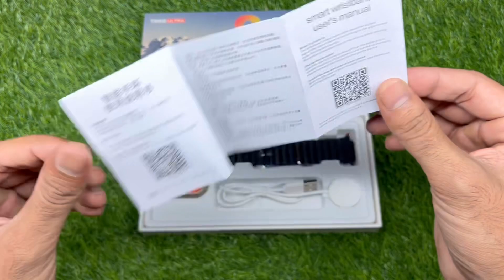TM68 Ultra Smartwatch Review & Unboxing By SB FIT ⚡️TM68 Ultra Cheapest Smart Watch In Pakistan ⚡️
🚀 Discover the Best Smartwatches by SB FIT – Unmatched Quality and Performance!

Looking for the best smartwatch? Check out SB FIT's top-selling smartwatches, offering amazing features at unbeatable prices! Whether you need a smartwatch for fitness, outdoor activities, or just an affordable option, SB FIT has you covered.

In this video, we showcase the latest smartwatches under Rs 2000 to Rs 5000 & $50, $100, and $200. Find the perfect smartwatch for men, smartwatch for women, or smartwatch for kids! We provide detailed smartwatch reviews, unboxing, and setup tutorials to help you pick the best option for your needs.

Explore how SB FIT smartwatches excel in battery life, water resistance, and outdoor performance. Get all the tips and tricks on how to use a smartwatch, compare features, and learn why these models are the best budget options in the market.
Watch now for a detailed comparison, hands-on reviews, and exclusive insights into SB FIT's latest smartwatches!